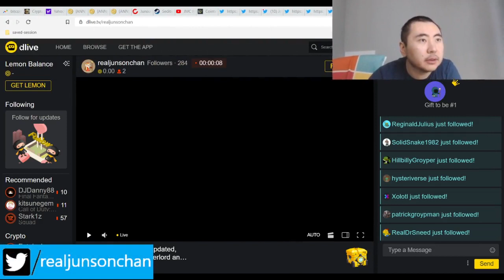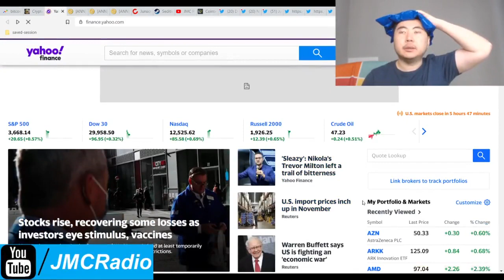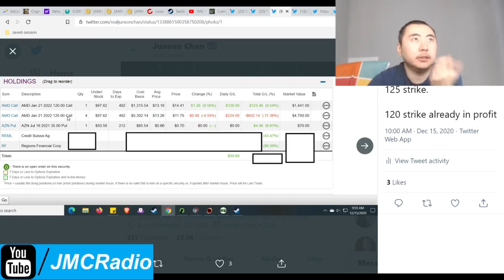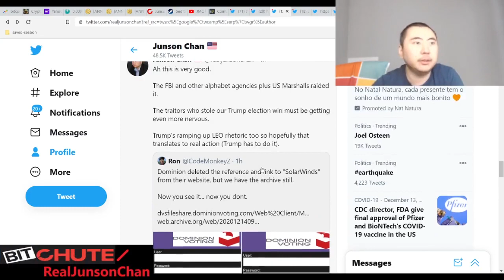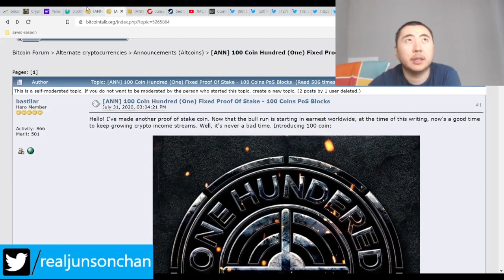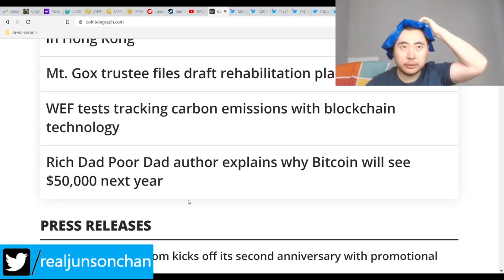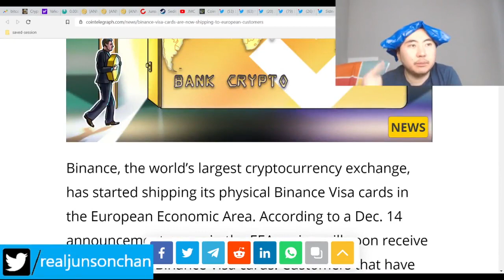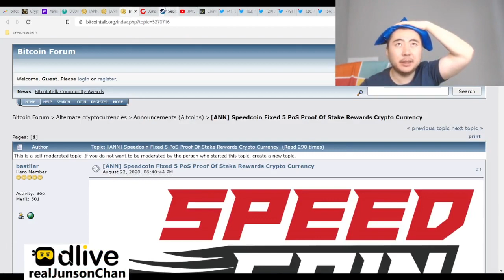Bitcoin Clown World #503 - Crypto Up Markets Steadyish As Trump And Joe Biden Clash Over Election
1. Addressing some Trump blackpills
2. Crypto is up and looking great
3. AMD calls looking great.
4. Markets unsure direction because of election
5. Quiet news day for crypto
6. Top of my head hurts so I needed an icepack.

Bitcoin Mining Altcoins (Proof Of) staked:

404 Coin - 404% APR
2x2 Coin 1% APR Daily Forever
Infinite Ricks Coin 307% APR forever
100 Coin ANN Flat 100 PoS Reward